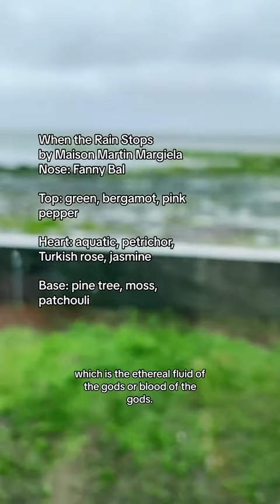The scent of petrichor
I took a necessary break from creating content to focus on work and some personal things. Reflective moments seems to always bring me back to the scent of petrichor which automatically transports me to the St Lawrence river in my father’s home town. The scent of petrichor is extremely nostalgic and emotional for me. Even more so today.

Join me on Instagram @MikaTheAlchemist

If you are interested, check out what my brand is about